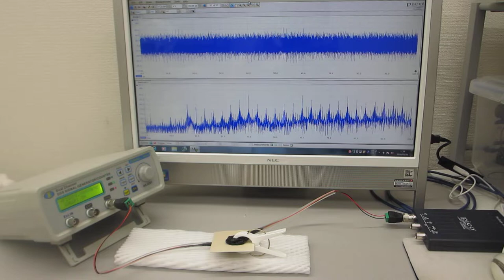オーダーメード超音波プローブの製造技術（特性テスト）